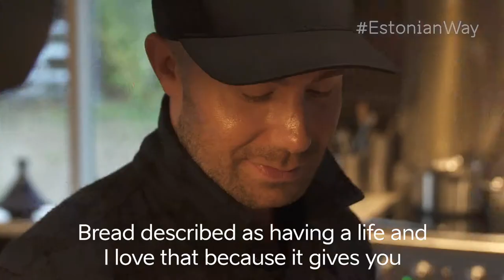TEASER | How to make bread the EstonianWay with Anthony Berklich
Luxury travel expert and Harper’s Bazaar journalist Anthony Berklich learns to make traditional rye bread with former First Lady of Estonia Evelin Ilves. Check out his full journey: